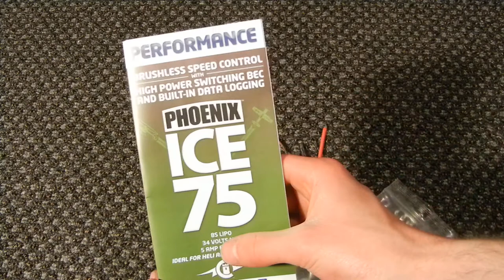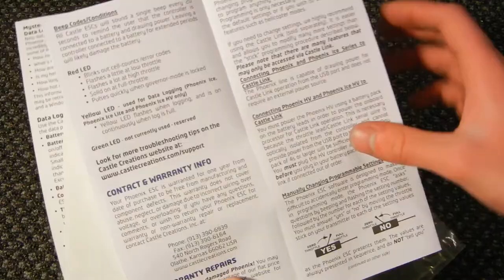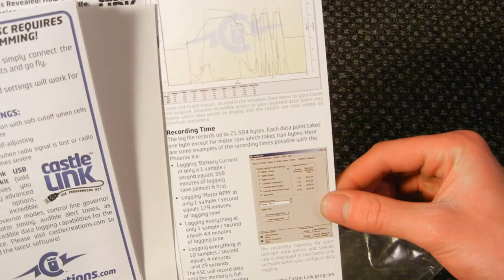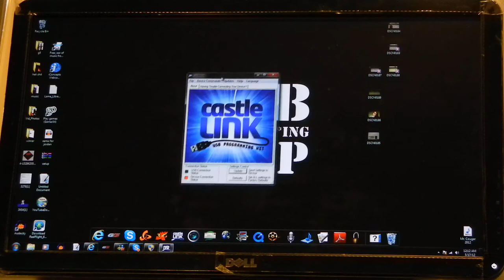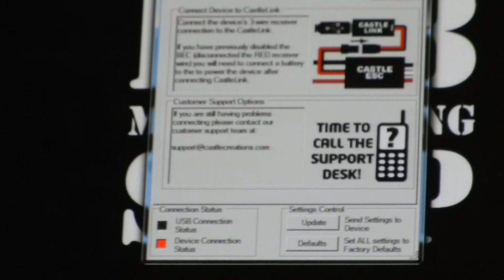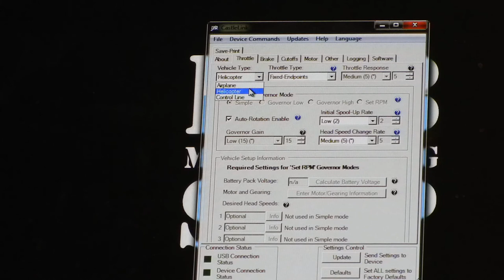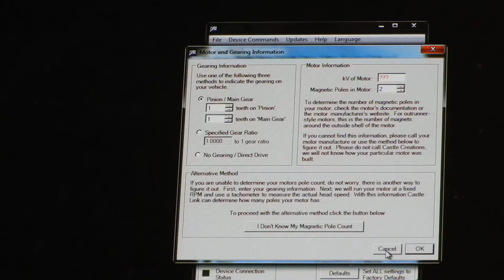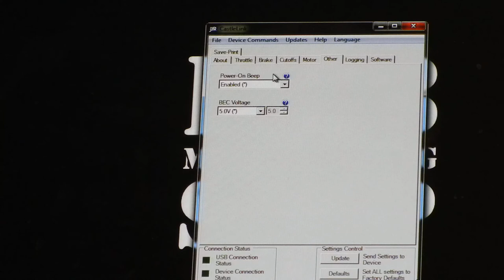Castle Creations ICE 75 Opening and Programming Review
Showing what you get and how to program your ICE 75 ESC. Also to clearify I run a Castle Creations ICE ESC but it is the ICE 120 HV, not the ICE 75. This ESC will be getting used to power a Trex 500 FBL with a Scorpion 1600KV motor. Trex 500 helicopter is running a Skookum SK-720 FBL system.